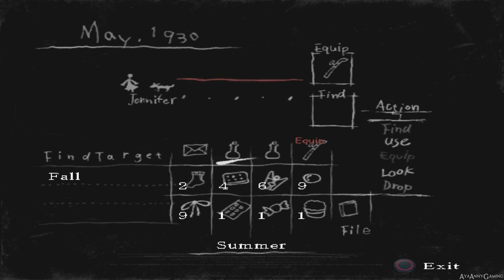Rule of Rose 【PS2】 - Pt. 8 「Sir Peter」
ルールオブローズ Rūru obu Rōzu (2006)
Rule of Rose (2006)
» System Use / Played on : PCSX2 1.3.0

★ Recording Device/Program ★
• Bandicam
• OpenBoardcaster

Characters ➜ Jennifer, Brown, Diana, Meg, Amada, Eleanor, Wendy, Clara, Anthony Dolittle, Gregory M. Wilson, Hoffman, Joshua, Martha Carol, Nicholas, Olivia, Peter, Susan, Thomas, Xavier

☣ Emulator ☣
This playthrough was played on a PS2 emulator with Widescreen patch. I have to original copy of the game, so it is completely ok to play games on emulators. Don't ask me for any download links or how to set the emulator up!

About Me, Channel information, Setup & Equipment, FAQs and of course blog post!

★ SOCIAL NETWORK AND OTHERS .。.:*・°♥ !!! ★

•♥♥♥•  Please show your support by rate it with a thumbs up, favourite, share and comment! ヽ(´▽`)/ Thank you! •♥♥♥•